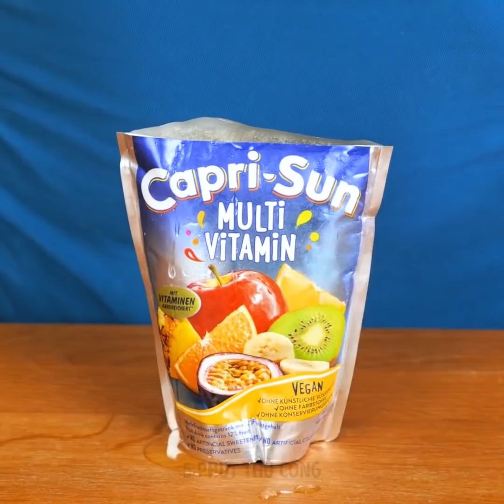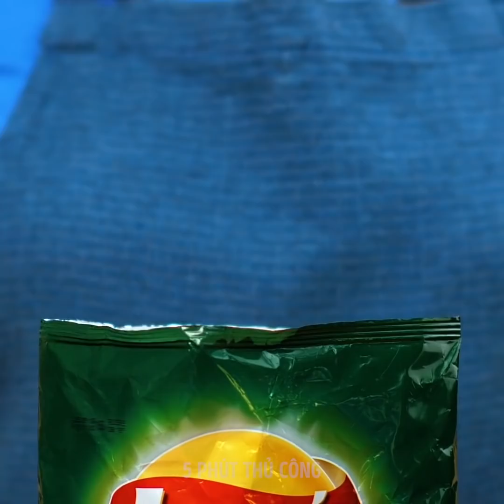THỦ THUẬT ĐỈNH CAO NHÀ BẾP || Cách nấu nướng bạn chưa từng nghĩ tới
DẤU THỜI GIAN:

00:04 Bí quyết nấu ăn đơn giản

02:53 Công thức làm kem Oreo dễ dàng

07:51 Công thức làm bánh pho mát dễ dàng

08:33 Bánh kếp sáng tạo